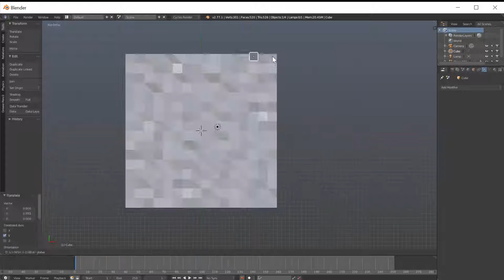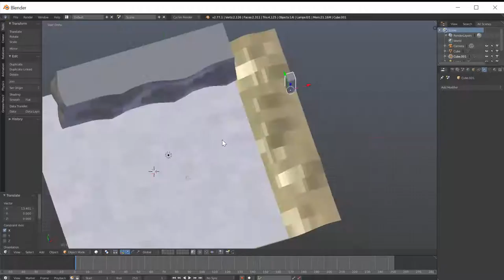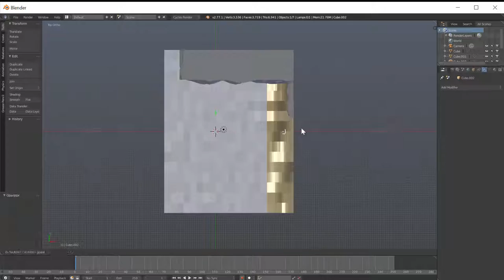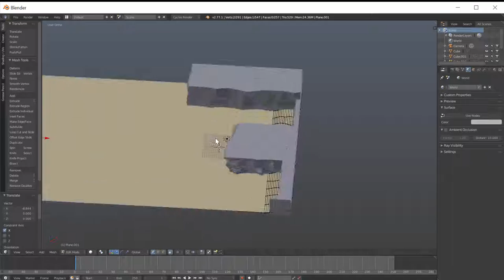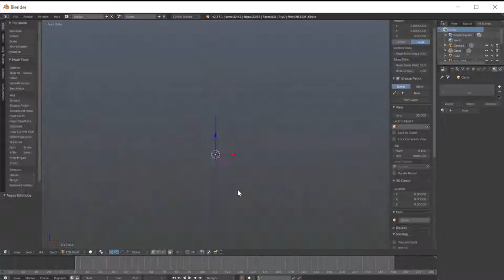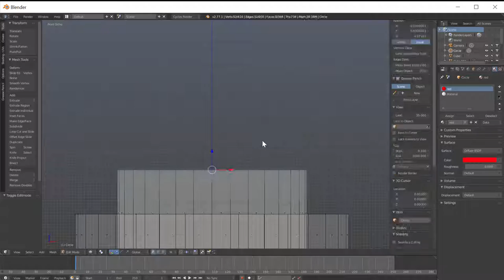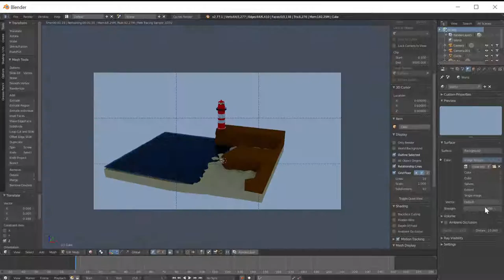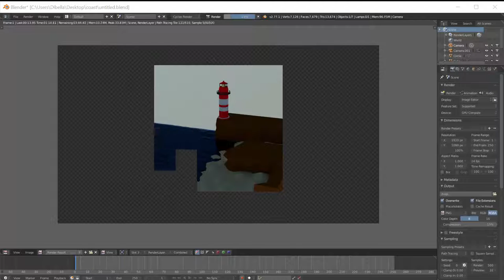blender speedart - coast low poly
a low poly coast I have done in blender.

specs:
Blender version - v2.77
Cycles Render Engine
Photoshop Elements 13.1
Hardware:
CPU- Intel 4790k
GPU: GTX 980 EVGA superclocked
Ram: Corsair Vengeance Ram 16GB
SSD: ADATA SP600 125 GB
HDD: WD green 2 tb